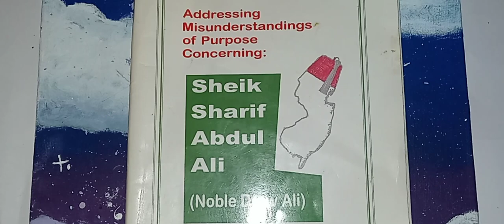ADRESSING MISUNDERSTANDINGS OF PURPOSE CONCERING THE MOORISH MOVEMENT-Book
Please get this book if you don't
already have it.

Study "Moor"